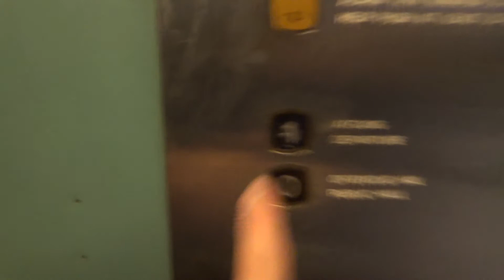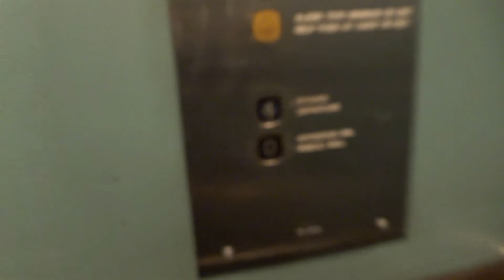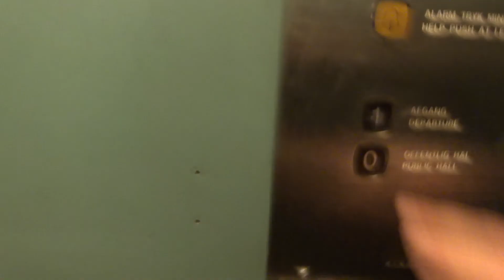Amazing 1988 KONE M Roped Hydraulic Elevator@Copenhagen Kastrup Airport, Denmark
Location: Copenhagen Kastrup Airport (CPH), Denmark
Brand: KONE
Serial: 28251
Year installed: 1988
Type: Roped Hydraulic, KONE M fixtures
Controllers: Digital
Floors served: 2 (0, 1)
Capacity: 12 persons or 1000 kg

Here's a list of all the elevators I filmed at the Copenhagen Kastrup Airport back in January 2016:

(3x Nice old 1958 Siemens (mod. KONE M late 1990s & upgr. ThyssenKrupp 2014) T. Elevators)
(1996 KONE Novel Elements roped hydraulic elevator)
(1997 KONE M Roped Hydraulic Freight elevator)
(1998 KONE Monospace elevator with Sigma fixtures)
(Locked-off 1998 KONE M Roped Hydraulic freight elevator without inner doors)
(1998 KONE Monospace elevator with KONE M fixtures)
(1998 KONE M Roped hydraulic elevator)
(2001 KONE Monospace elevator with Sigma fixtures)
(1988 KONE M Roped Hydraulic elevator)
(1997 KONE M Roped Hydraulic elevator)